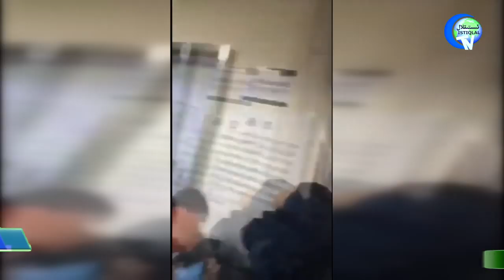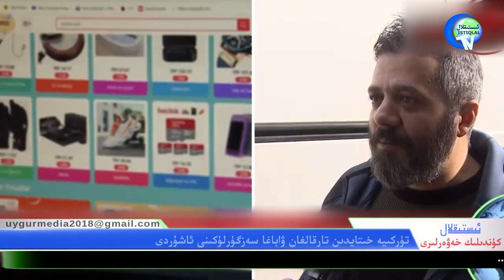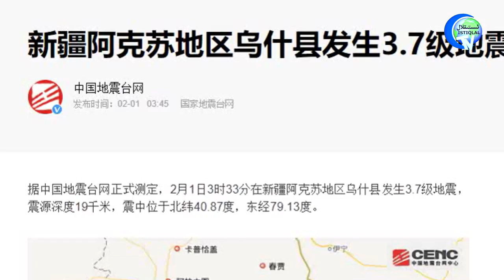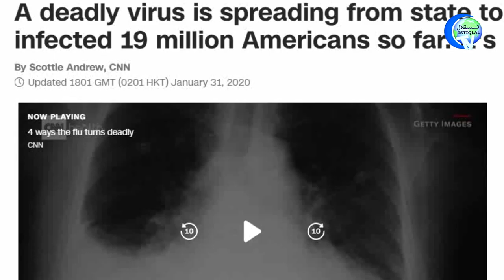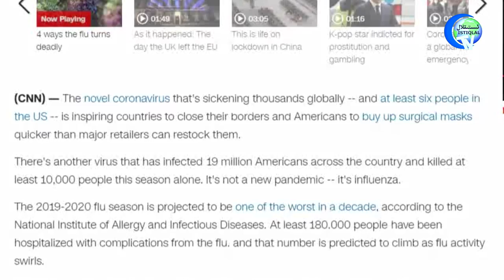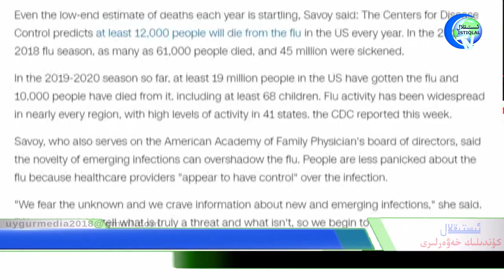ئىستىقلال كۈندىلىك خەۋەرلىرى 2020-02-01، خىتايلار ئۆلۈكلەرنى يۆتكەشتىمۇ قىينالماقتا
İstiqlaltv kundilik xewerliri 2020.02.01 / Hitaylar ölüklerni yötkeshtimu qiynalmaqta